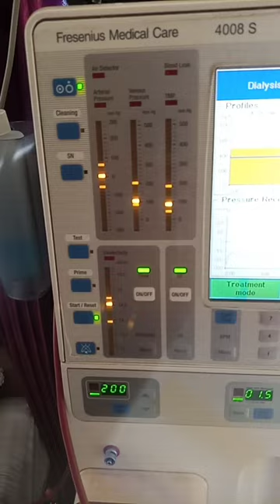Dialysis Machine Start To End Work